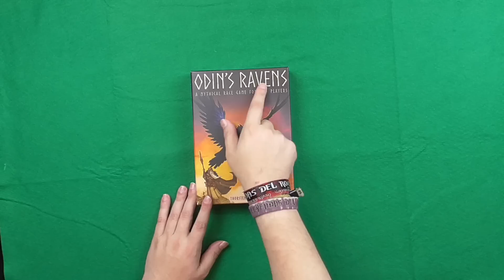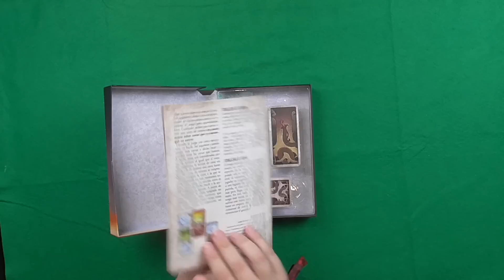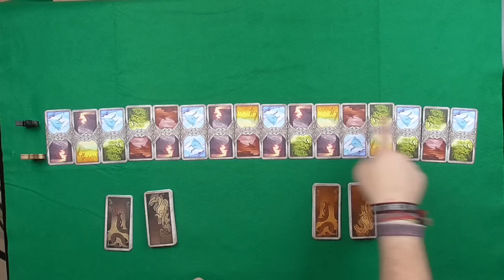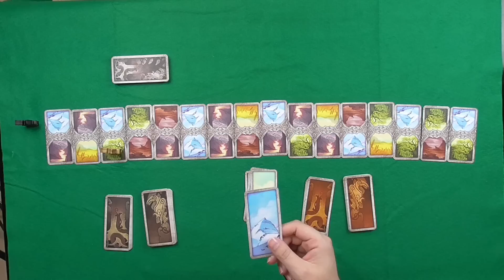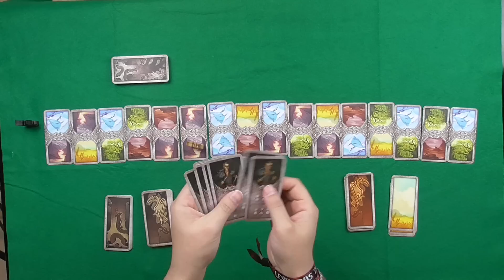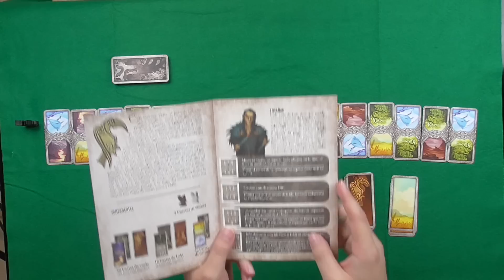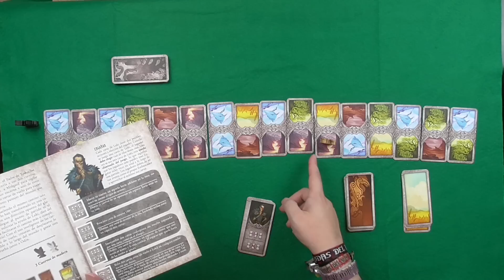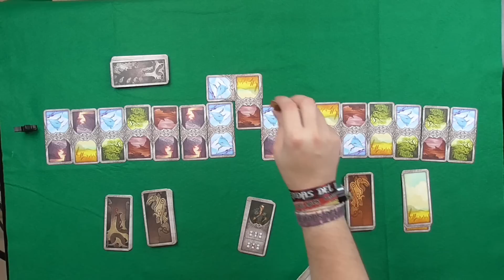Odin's Ravens - HT Publishers — Videoreseña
¿Os molan los juegos de carreras? ¿Os molan los cuervos? ¡Estáis de enhorabuena! Odin's Ravens es un juego para 2 jugadores, con partidas de media horilla más o menos, creado por Thorsten Gimmler, editado por Osprey Games y tráído a España por HT Publishers, en el que tendremos que procurar, a través de un mecanismo de gestión de cartas, que nuestro cuervo llegue raudo y veloz al otro extremo del mundo antes que el de nuestro rival. Tela de gracioso el juego. ¡Echadle un ojillo!

Si os ha gustado, lo tenéis a cuatro maravedíes y medio